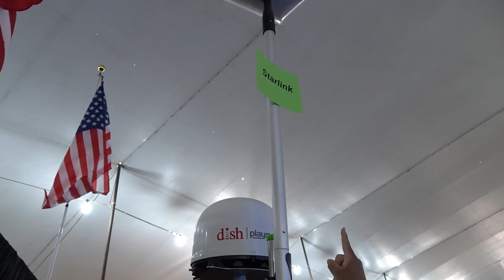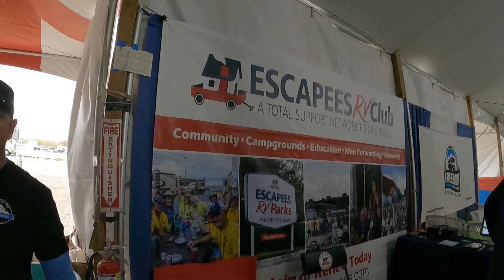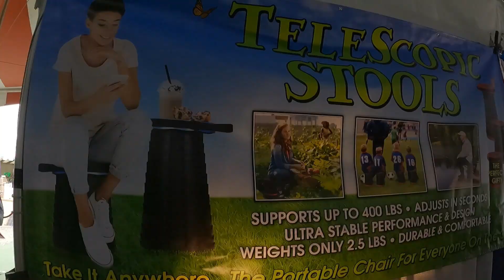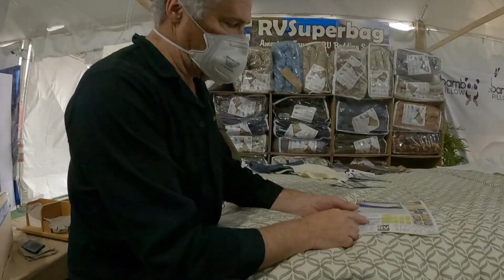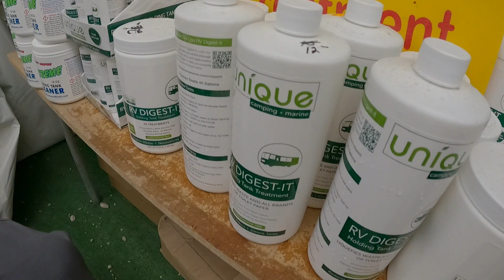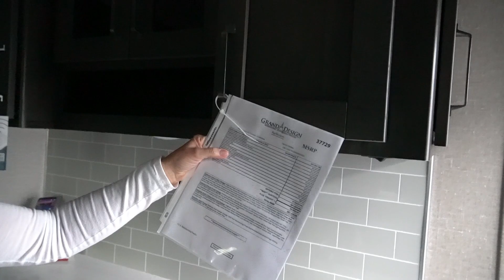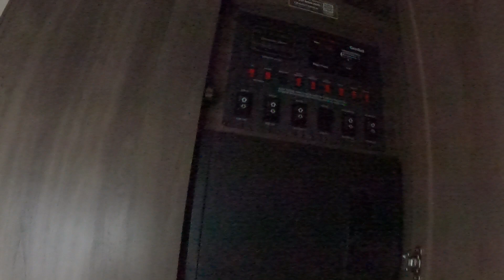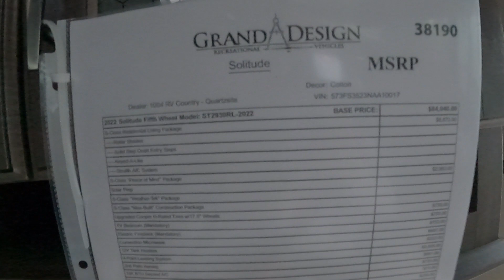RV LIFE: 2022 QUARTZSITE RV SHOW OPENING DAY// HUNT FOR A NEW TRAILER//GRAND DESIGN RV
Stan and Rhonda from Over The Hill Adventures continue their mini-series  on why RVer's flock to Arizona for the winter.  In this episode they travel from Lake Havasu to Quartzsite Arizona and meet up with some special friends, @airstreamtrippin Kenny and Sheryl.  Quartzsite is a small desert town and host to the annual Quartzsite Sports, Vacation & RV Show, one of the largest RV Shows in the country.  This small town grows overnight from nothing, up to750,000 to 1 million visitors from all over the country including Canada and Mexico.  Every RV Park is booked and boondocking locations stretch for miles into the desert.

Stan and Rhonda return to Quartzsite in search of a new trailer possibly in their near future.  After going through the BIG TENT to check out what's new, they head out in search of a new couples travel trailer.  Just as they begin their search, storm clouds surround the area.  Is this a sign?  In a matter of minutes, they were rained out, but not before deciding on their favorite trailer.  Come with Stan and Rhonda on their new adventure as they get rained out for the second year in a row at the 2022 Quartzsite RV Show.
LINKS TO ACTIVITIES AND PRODUCTS SHOWN IN THIS VIDEO
TELESCOPIC PORTABLE STOOL
THE ORIGINAL BUCKET STOOL
FLAG POLE BUDDY RV 22 FOOT POLE KIT (may not be the same as shown in the video)

CAMERA GEAR ~
GoPro Hero 9 Black Waterproof Action Camera Bundle

A FEW OF OUR FAVORITE RV ITEMS FOR OUTSIDE THE RIG

*Valterra T58 Twist-On Waste Valve:
*Brass Hose Splitter:
*Camco 45 Degree Hose Elbow:
*Camco 40044 TastePure Water Filter, (Pack of 2):
*Valterra 20-Foot Dominator RV Sewer Hose Kit, Universal Sewer Hose for RV Camper, Includes 2 Attachable 10-Foot Hoses with Rotating Fittings, 90 Degree Clearview Sewer Adapter, and 4 Drip Caps
*Camco 43031 15ft Sidewinder RV Sewer Hose Support: (15 ft was cheaper than the 10 ft.)
*Valterra W01-9420 Drinking Water Hose 5/8" X 35' Blue:
*BLACKSTONE 22 inch w/hood and stand
*DOUBLE WIDE CAMPING CHAIR
*CAMPING TABLE